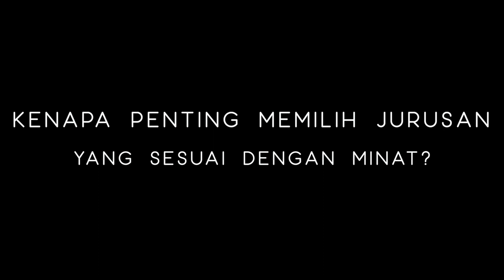3 CARA MENJADI SUKSES - Perjalanan karir komisaris yang telah menjadi direktur selama 25 TAHUN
Perjalanan karir seorang komisaris dari pekerja di kapal hingga menjadi salah satu direktur sukses yang menjabat selama 25 tahun. Bapak Lexy Tumiwa menjelaskan tentang cara menjadi direktur yang sukses dan sifat yang harus dimiliki seorang pekerja agar bisa menjadi karyawan yang sukses dan dapat menjadi pimpinan yang sukses. EXCLUSIVE Interview, pelajaran yang berguna untuk kamu yang masih kuliah atau sedang bekerja yang ingin menambah wawasan.

Timestamps
0:00 Intro
0:25 Perjalanan karir
4:22 Definisi sukses
4:43 Permasalahan 2020
5:10 Kunci sukses
5:55 Kenapa jurusan harus sesuai dengan pekerjaan
6:12 Pesan untuk generasi muda
6:20 Outro

Komen di bawah untuk video apa yang kamu mau nonton selanjutnya.
Kami akan post video setiap minggu